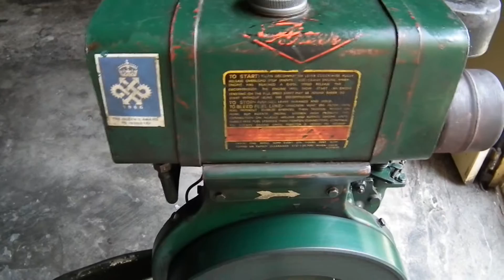Petter PAZ1 1971 - Start up & Run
Petter PAZ1 is now running with the piston in its proper position. Before it was the opposite side, and the engine was hard to start, smoking and not having that diesel knock.

I gave it the load at 1100RPM, the governor opens very well on this engine :). At the end the engine is idleing at 600RPM.